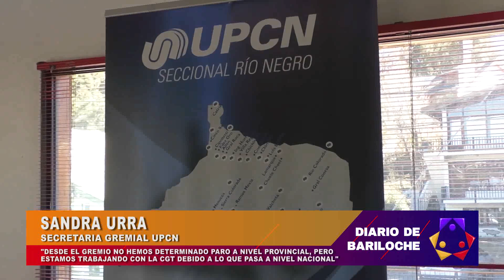SITUACIÓN DE UPCN ANTE UN INMINENTE PARO NACIONAL.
SITUACIÓN DE UPCN ANTE UN INMINENTE PARO NACIONAL, HAY SECTORES QUE RECLAMAN UNA RECOMPOSICIÓN SALARIAL URGENTE.